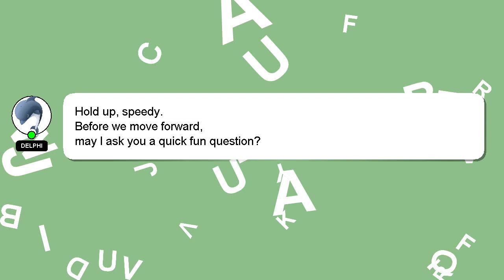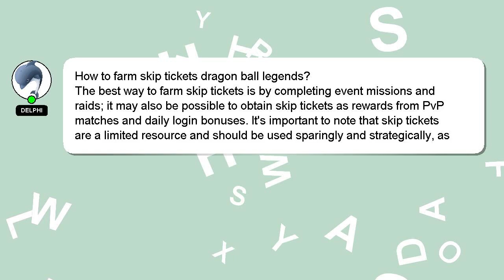How to farm skip tickets dragon ball legends?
Let me give you a brief introduction of who I am, Hello, I am Delphi. Allow me to provide support in answering your questions. - How to farm skip tickets dragon ball legends?

If you provide an answer, I will 'heart' it as a sign of gratitude.

*2 What we are experimenting :*